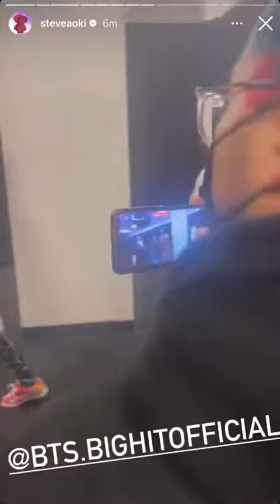Steve Aoki @BTS 💜 Las Vegas Day1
BTS 💜Run Jimin, Jung Kook, Run! - BTS
Hey everyone, I'm back with another BTS update video. Today we have a new song from Jungkook! RM, Jin, Suga, J-Hope, Jimin, V, Jungkook.

Welcome to J.I.M.I.N_FanGirl💜

Nice to meet you  ARMYS! BTS lovers💜❤️

사랑 해요💜💜(I love u)

DESCRIPTION